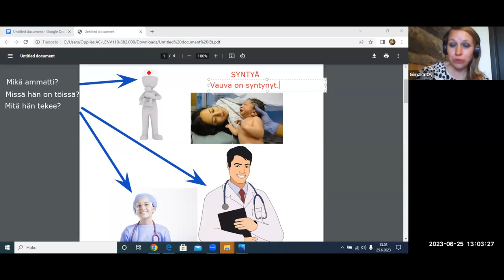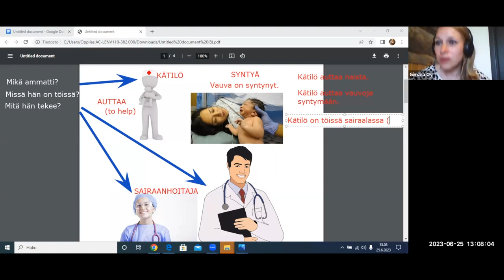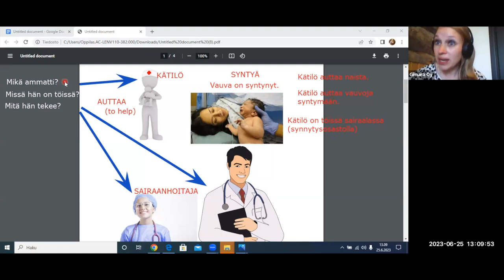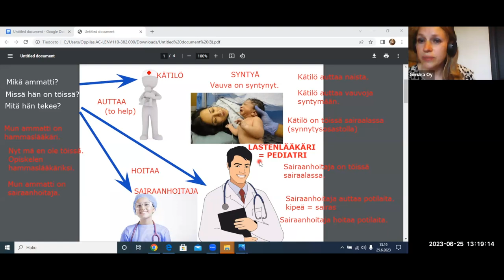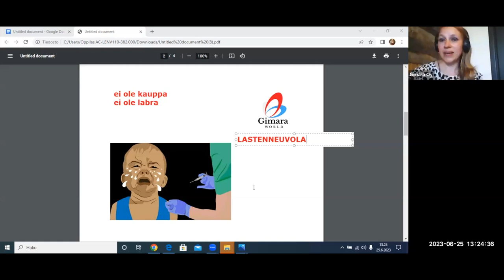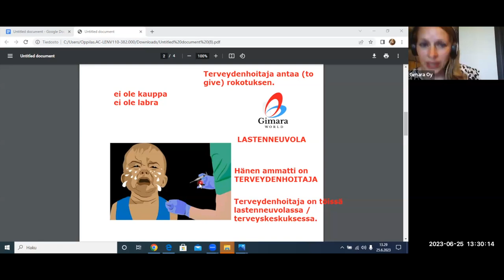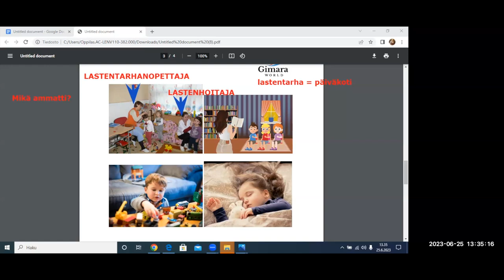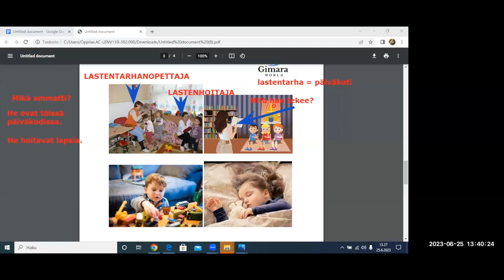Opi suomea! Mikä sun ammatti on? (Beginner 1)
Teema Theme: Työ ja koulutus
Osateema Part theme: Ammatit
Taso Level: Beginner 1